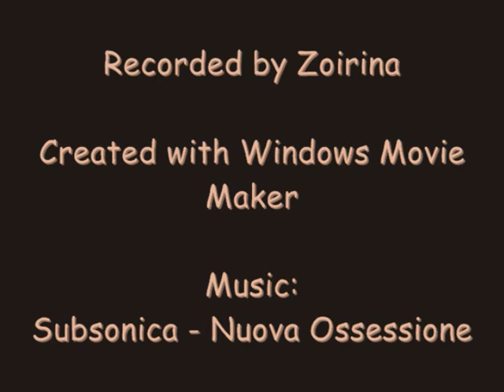Fenici Vs Mago di Oz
Ancora le Fenici all'Opera :D

Ed il mago di Oz cade ^^